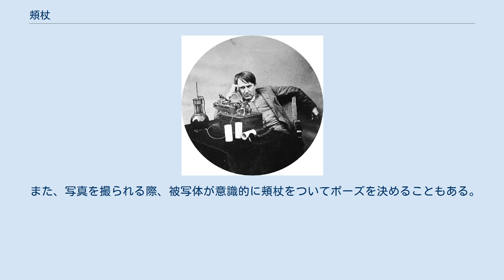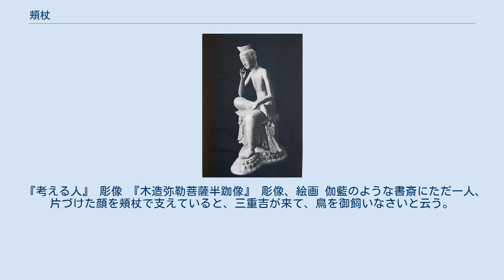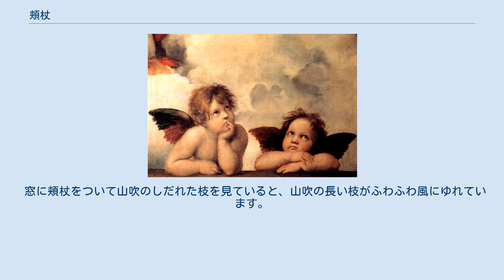頬杖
頬杖をつく太宰治 頬杖（ほおづえ、つらづえ、頰杖、面杖）は、ヒトが机や床などに肘を立ててその手で顔を支える、あるいは顎や頬に手を宛てがう仕草のこと。
腕が杖のようになることからこう呼ばれる。
 ヒトが考え事をしたり、物思いに耽ったりする際に無意識的に行う動作であり、その人物の退屈・眠気・疲労・不安・憂鬱・リラックスなどを表現するポーズとして美術や文学においても多く用いられている。
 また、写真を撮られる際、被写体が意識的に頬杖をついてポーズを決めることもある。
 建築業界ではここから転じて、地震や風圧などで建築物が変形するのを防ぐため、垂直材と水平材の隅を斜めに結ぶ形で取り付ける部材のことを「方杖（ほおづえ、ほうづえ）」と呼ぶ。
 c=方杖 前述のとおり頬杖はネガティブな印象を持ち、相手に悪いイメージを持たれることがあるため、対面においては避けるべき仕草とされている。
 心理的な影響以外にも頬杖が癖になると顎に負担が加わることで顔や歯並びの歪み、そこから顎関節症や歯周病などを引き起こす原因になるほか、手で顔を触ることでニキビの発生、姿勢が悪くなることで肩こりなど身体への悪影響もある。
 『考える人』 彫像 『木造弥勒菩薩半跏像』 彫像、絵画 伽藍のような書斎にただ一人、片づけた顔を頬杖で支えていると、三重吉が来て、鳥を御飼いなさいと云う。
 — 夏目漱石『文鳥』 新聞の一枚も残って居らぬ。
仕方がないから蒲団に頬杖ついたままぼんやりとして庭をながめて居る。
 — 正岡子規『飯待つ間』 楊某と云う支那人が、ある夏の夜、あまり蒸暑いのに眼がさめて、頬杖をつきながら腹んばいになって、 とりとめのない妄想に耽っていると、ふと一匹の虱が寝床の縁を這っているのに気がついた。
 — 芥川龍之介『女体』 むつは、何か村中が湧きかえるような事件を起してやりたくて寢ても覺めても色々なことを考えていました。
 窓に頬杖をついて山吹のしだれた枝を見ていると、山吹の長い枝がふわふわ風にゆれています。
 — 林芙美子『クララ』